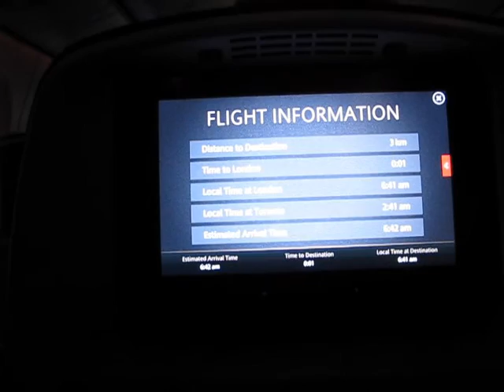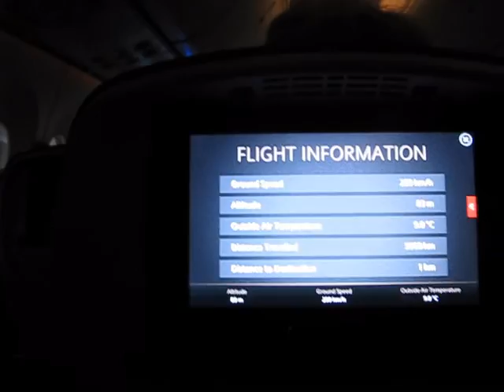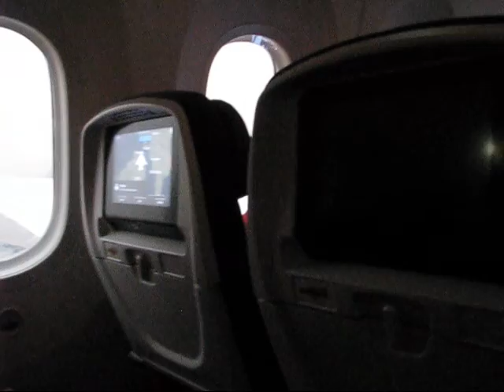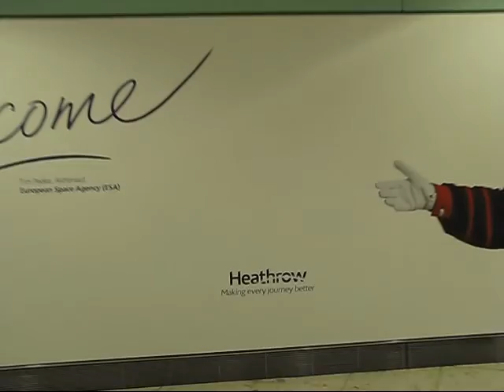Visiting London Anew Amidst the Worries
Just as the sun was rising, the Air Canada plane touched down at Heathrow airport on Monday morning, Oct. 31, after more than seven hours of overnight flight from Toronto. The weather improved greatly by mid-morning to enable walking around the City of London.